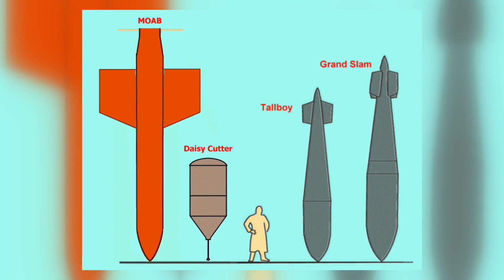DBS Explorer : กลุ่มบริษัทผลิตอาวุธสงครามและอากาศยาน [25-04-60] 2/3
พูดคุยกับคุณธนวัฒน์ ปัจฉิมกุล Senior Vice President ฝ่ายกลยุทธ์การลงทุนต่างประเมศ บล.ดีบีเอส วิคเคอร์ส (ประเทศไทย)